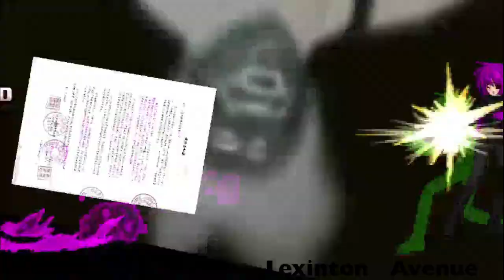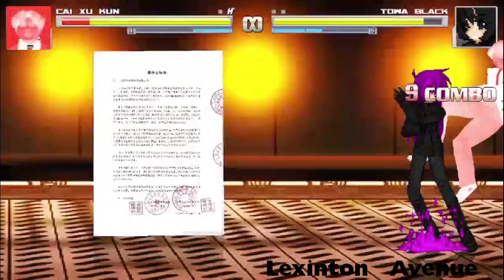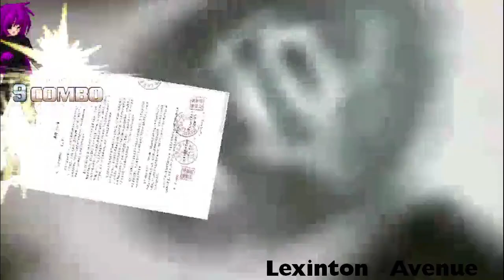[M.U.G.E.N] Cai Xu Kun(Me) V.S. Towa Black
The MUGEN Author of Towa Black personally asked me to face her so I obliged.